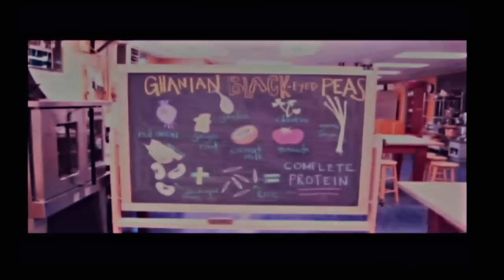TEDxSFED - Esther Cook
Esther Cook has been Chef Teacher in the Edible Schoolyard kitchen since its inception in 1997. Over the past fourteen years, she has developed a portfolio of innovative kitchen lessons linked to classroom curriculum and life skills. Ms. Cook brought years of cooking experience to her position as founding Chef Teacher. She has worked the line in Bay Area restaurants, baked bread into the midnight hours in New Hampshire, and catered for Garden District folks in New Orleans. She has collaborated with local theater and bookbinding artists to teach cooking, book-making and storytelling to immigrant children in Oakland, her home of 30 years. While working as a line cook at Citron in Oakland, Ms. Cook also volunteered for Market Cooking for Kids - a CUESA program that linked local farms and chefs to public schools to provide hands-on cooking experiences to the students. It was the profound staying power of these interactions with youth that led her to pursue teaching cooking to children.

Esther grew up on a farm in rural New England, where meals came from the garden and were shared around the table with family and friends. As an adult the quality of those times informs the experience she strives to create with her students. It is her belief that the kitchen is a natural classroom brimming with delicious educational opportunities.